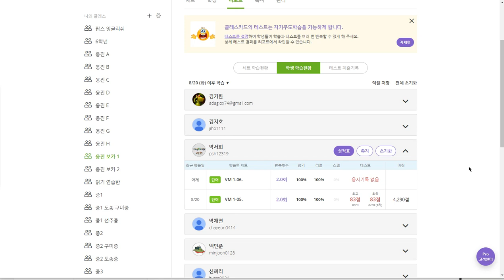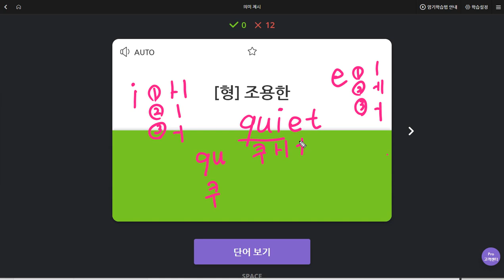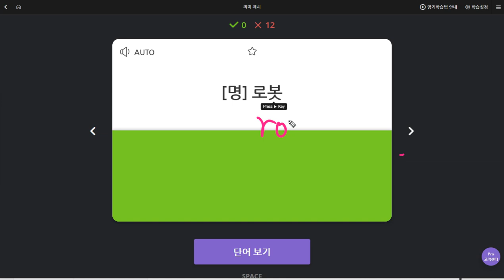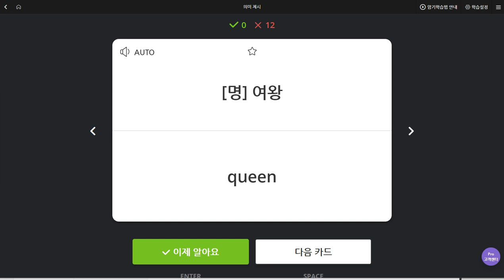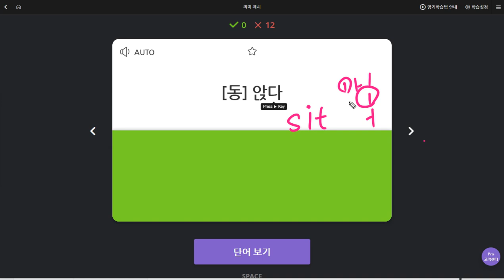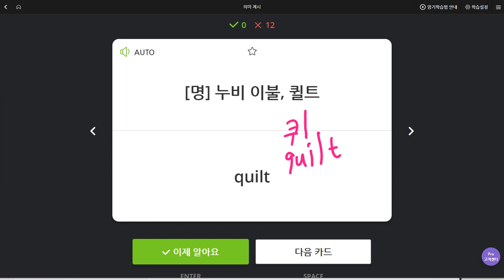박서희 2019 08 28 일대일